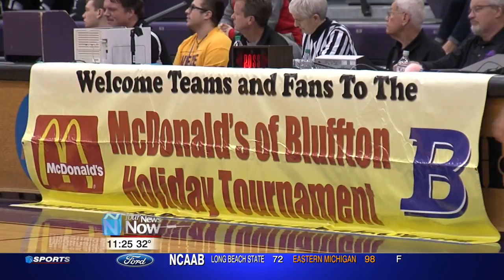55th Anchor Show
Thursday's mean one thing.. and that is Girls Night Out! Highlights from around the area, including two college games, and we catch up with the Wapakoneta boys team as well.